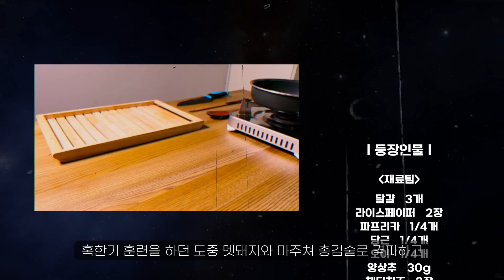육해공 통합 에그랩! 그리고 회심의 전략 재료는?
안녕하세요, 요리극장입니다~!
오늘은 맛있고 건강한 육해공의 재료들을 듬뿍 넣어 달걀로 돌돌 말은 에그랩을 만들어 봤어요.
에그랩 속에 전략 재료 라이스페이퍼를 투입해 쫄깃한 식감까지 즐길 수 있었습니다.
또띠아 없이 만든 간단하고 손쉬운 에그랩 샌드위치!
냉장고에 남은 재료를 이용해 원하는 맛으로 만들어 보시면 어떨까요?

[재료]
달걀  -  3개
라이스페이퍼  -  2장
파프리카  -  1/4개
당근  -  1/4개
오이  -  1/4개
양상추  -  30g
체다치즈  -  2장
참치  -  1캔
소시지  -  1개

양파  -  1/2개
피클  -  5~6개
마요네즈  -  2큰술
레몬즙  -  약간
꿀  -  1큰술